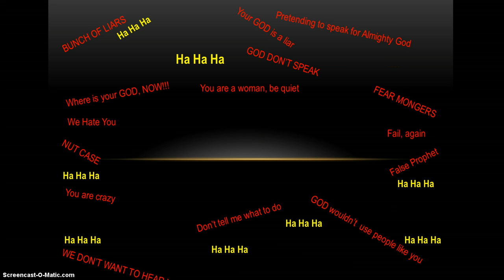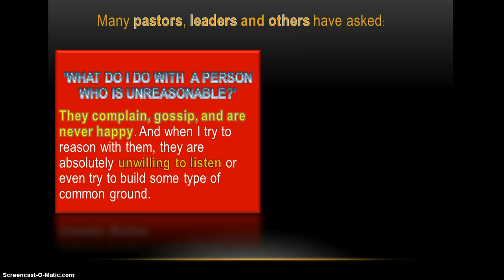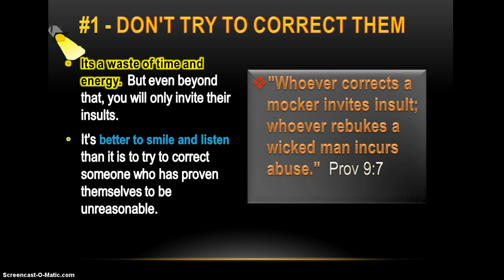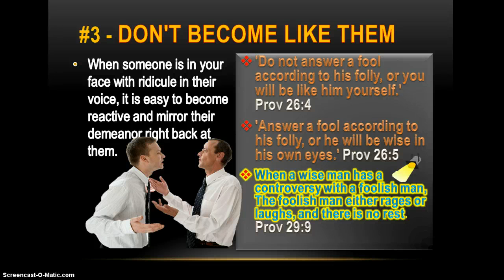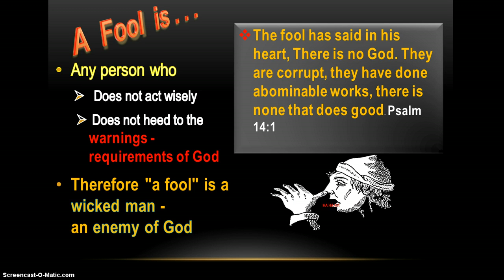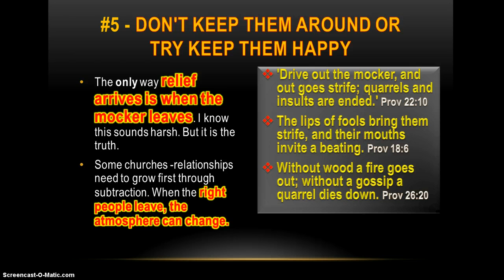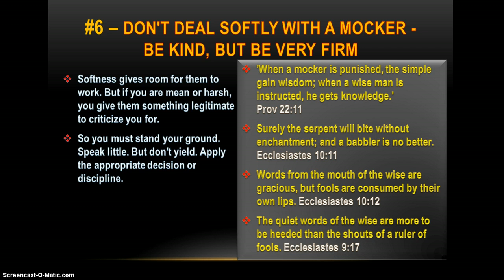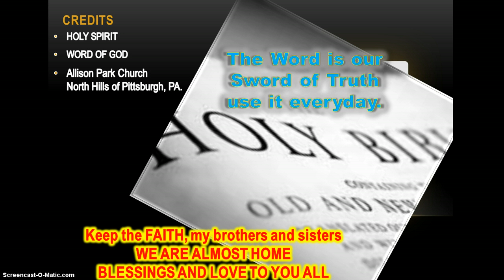MOCKERS, How To Deal With Them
How To Deal With MOCKERS
We were warn by the forefathers about the last days of Mockers and Scoffers. They are on arise to destroy truth and anyone who speaks truth. We must learn how to deal with them according to the Word of GOD. It will save us a lot of headaches and heartaches when we apply the Word of GOD with these type of people. I have learned that these people don't like correction nor can you reason with them. PRIDE IS THE NUMBER ONE CAUSE OF THEIR BLINDESS OF THE TRUTH. GOD's Word teaches us how to handle these people.